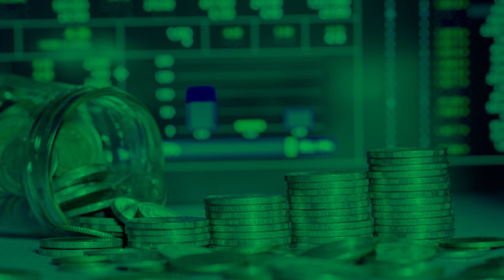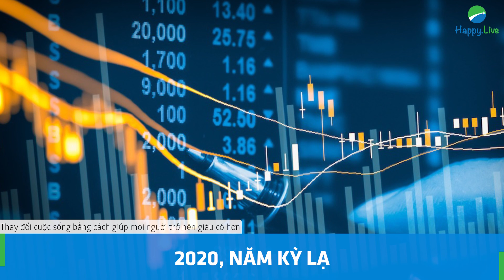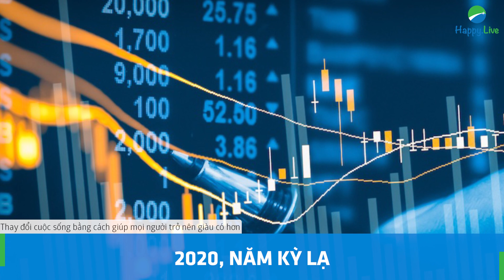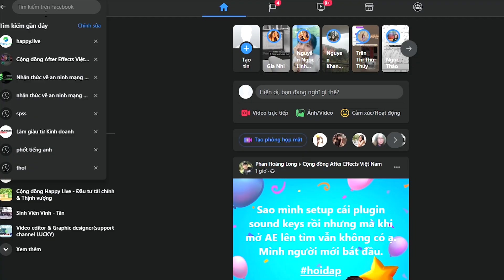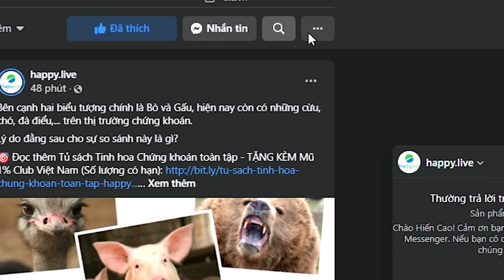Có nên mua – bán cổ phiếu theo dự báo? | Đầu tư từ đâu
Warren Buffett, Benjamin Graham… từng nhiều lần tuyên bố không đặt nhiều niềm tin vào các dự báo kinh tế hoặc thị trường khi đầu tư. Lý do là thị trường bị tác động bởi muôn vàn yếu tố bất định, khó dự báo chính xác điều gì sẽ xảy ra. Không ai có thể dự báo được thị trường, kể cả Buffett.

Nếu không thể dự đoán, nhà đầu tư tốt nhất nên tự giảm thiểu rủi ro khi tham gia TTCK. Dưới đây là một số nguyên tắc phổ biến giúp xây dựng chiến lược đầu tư an toàn.

🎯 Tìm hiểu thông tin bộ sách Kiêm tiền bền vững trên thị trường chứng khoán tại